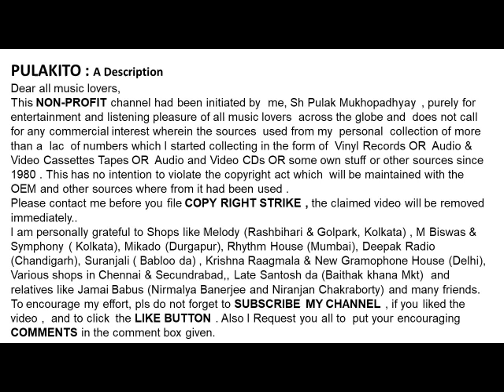ভূপেন হাজারিকা -বড় ভয় ছিলো যাবার বেলায়-Bhupen Hazarika -BARO BHOI CHILO JABAR BELAI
বড় ভয় ছিলো যাবার বেলায়
ভূপেন হাজারিকা
Bhupen Hazarika
BARO BHOI CHILO JABAR BELAI
Lyrics : Pulak   Bandopadhyay

Help Please.